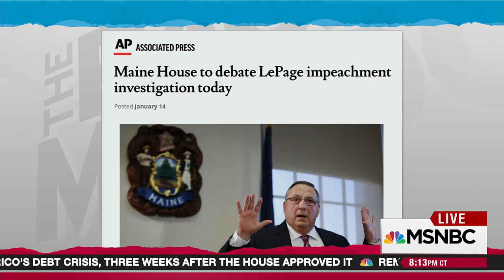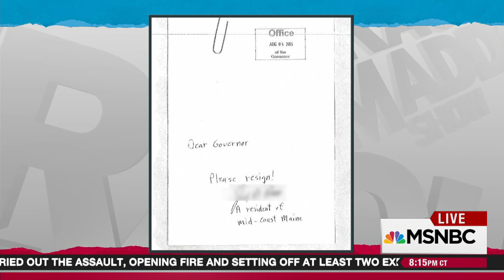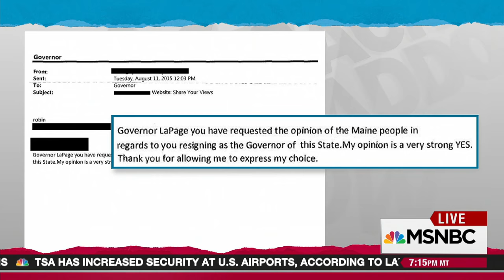Maine Gov. Paul LePage Receives Thousands Of Resignation Request Letters | Rachel Maddow | MSNBC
With Republican leader Donald Trump being introduced by Governor Paul LePage at an event in Maine, Rachel Maddow shares the results of a FOIA request to see the responses when LePage invited citizens to tell him whether he should resign.